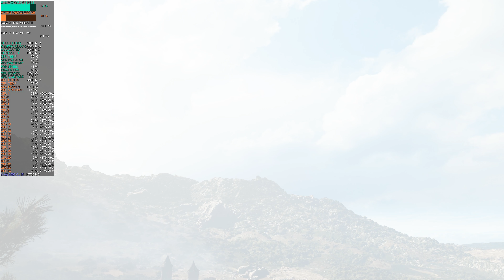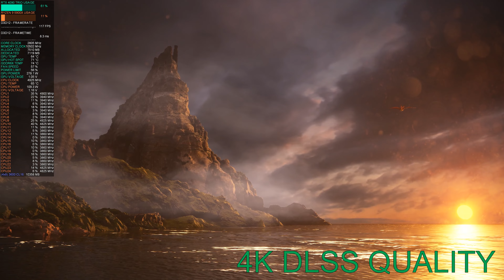A Plague Tale: Requiem PC | RTX 4090 Gaming Trio | 4K Ultra Settings, DLSS | Ryzen 9 5900X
0:00 4K Native
2:25 4K DLSS QUALITY
3:13 4K DLSS BALANCED
3:45 4K DLSS QUALITY

First upload showcasing the MSI RTX 4090 Gaming Trio.
In game settings: 4K Ultra
"Gaming" vbios is selected with default 100% power target and stock fan curve.
With DLSS Balanced, the 5900X bottlenecks the RTX 4090.
Optimum settings are 4K Utra, DLSS Quality. Without increasing the power target or overclocking, the GPU still manages to achieve excellent clock speeds.

PC Build/Setup:
CPU - AMD Ryzen 9 5900X (PBO +25MHz Boost with Curve Optimizer per-core)
GPU - MSI RTX 4090 Gaming Trio (Stock Gaming vbios)
Cablemod - 24-pin, 16-pin Micro-Fit to 4x8-pin PCI-E
Monitor - Gigabyte M32U 144Hz